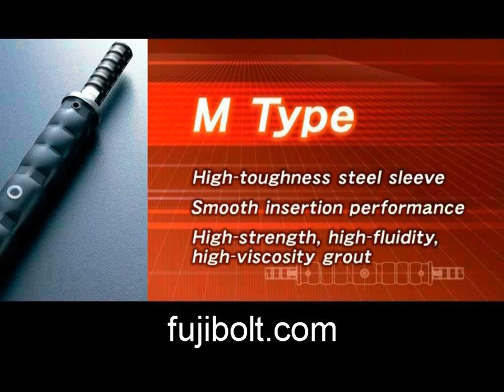Reinforement bar Mechanical Joint Splice ideal for MRT,Shinkansen,beam column,Jakarta Bangkok